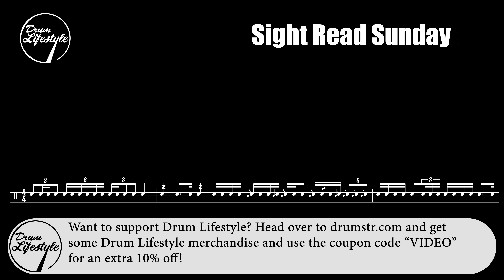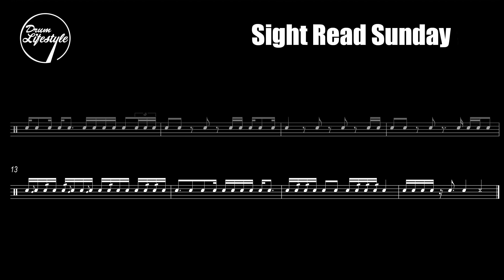#11 Level 4 Sight Read Sunday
Here is a Level 4 Sight Read Sunday piece at tempos 80, 100, 120, 140.
Sight Read Sunday was made to help people of all skill levels improve his or her music reading efficiency. The piece is first played with only a metronome at all tempos, then repeated again with the play along track. Four clicks start off before the piece begins, so be ready!